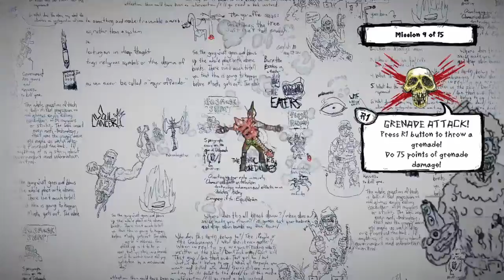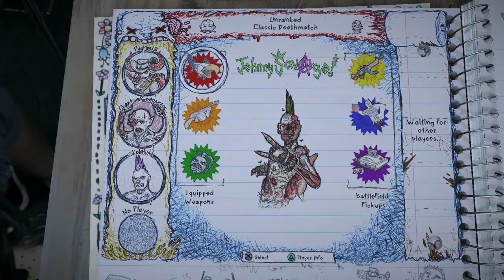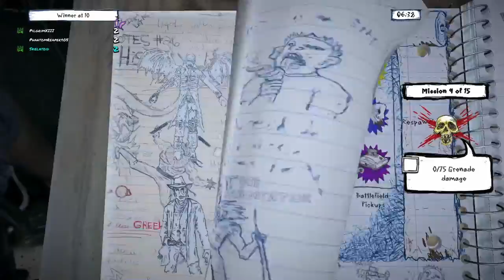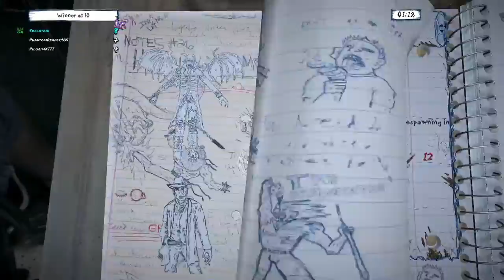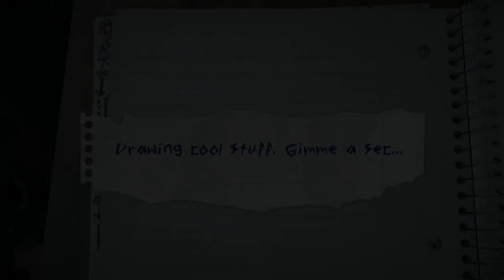Drawn To Death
Drawn To Death is a arena style game that is fun to play